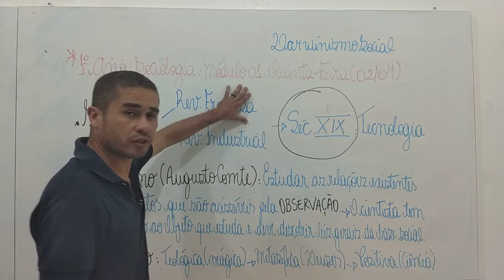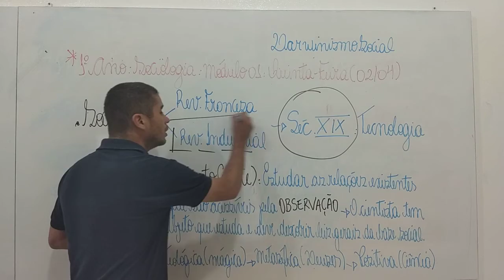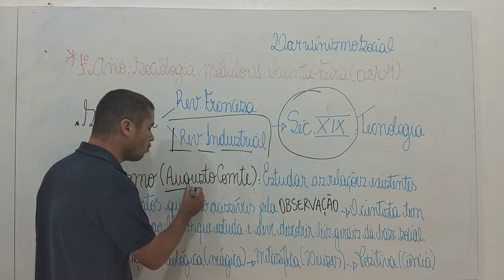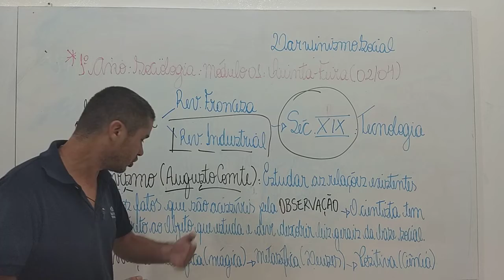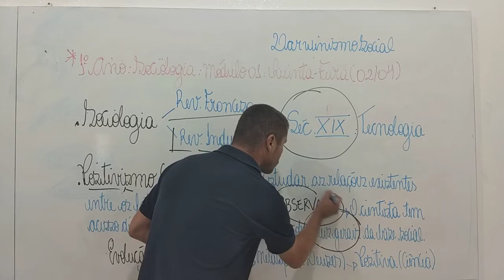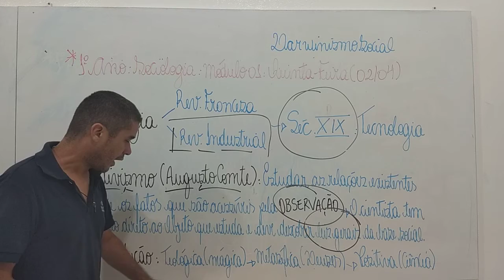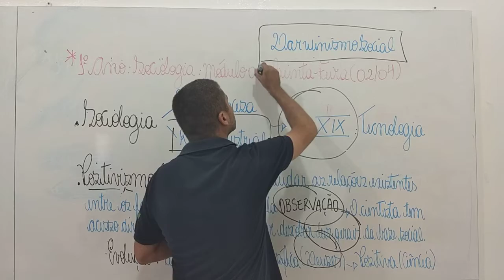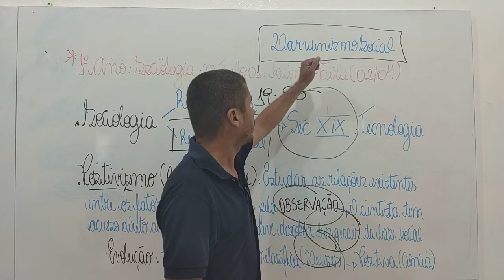AULA 2 SOCIOLOGIA 1S